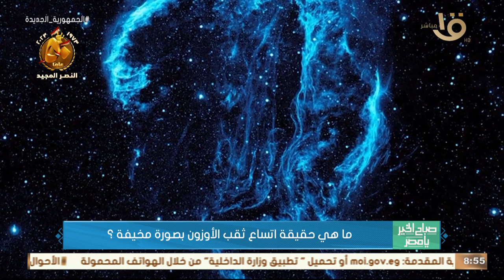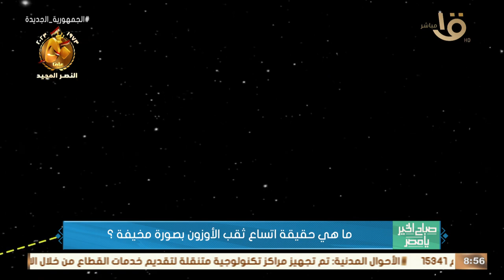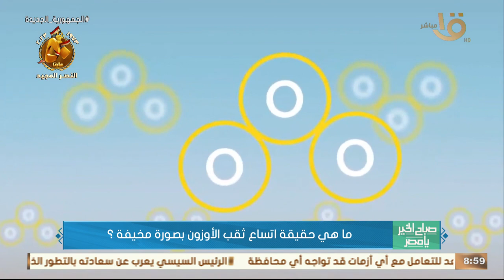ما هي حقيقة اتساع ثقب الأوزون بصورة مخيفة.. د. علاء سرحان أستاذ اقتصاديات البيئة يجيب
صباح الخير يا مصر | ما هي حقيقة اتساع ثقب الأوزون بصورة مخيفة.. د. علاء سرحان أستاذ اقتصاديات البيئة يجيب